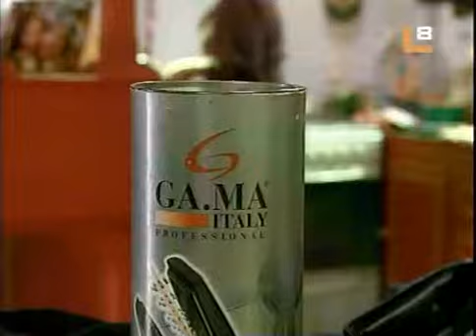Alma Pirata cap.79-1